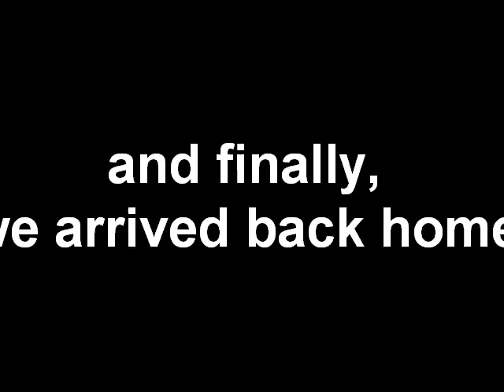Utah Missions Trip 2011